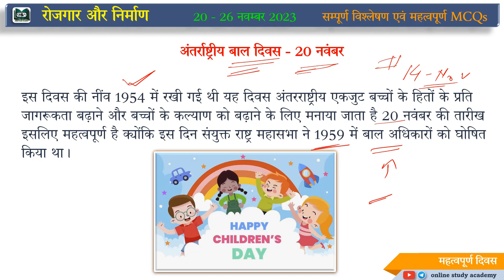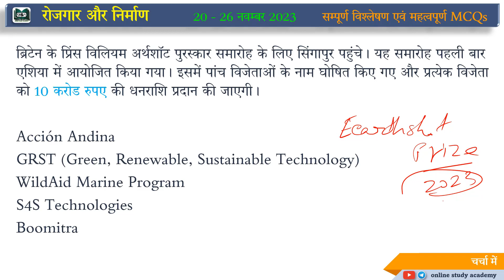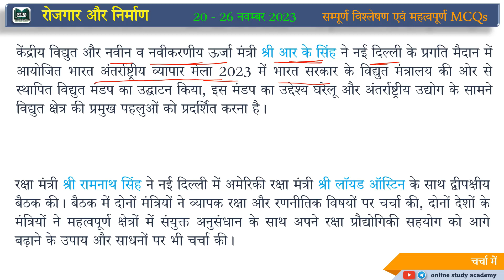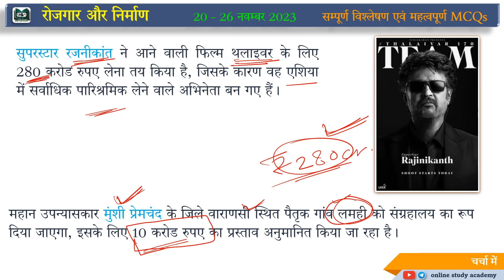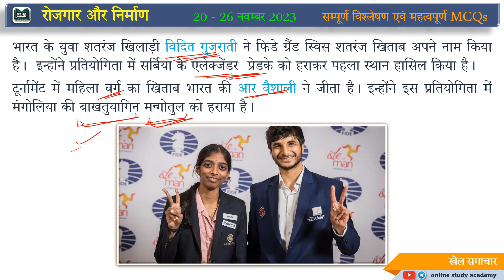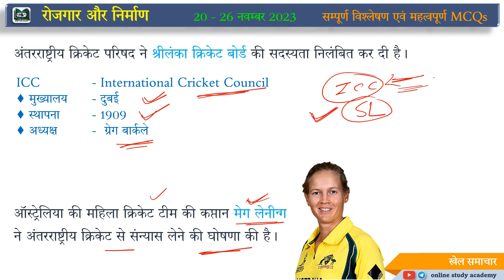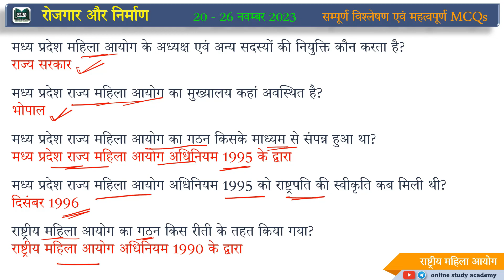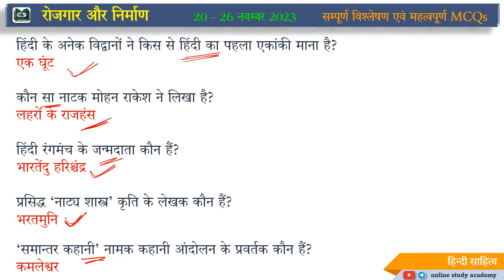Rojgar aur Nirman | रोजगार और निर्माण | 20 - 26 November 2023 | Analysis + MCQ | MPPSC | MP Patwari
रोज़गार और निर्माण समाचार पत्र मध्य प्रदेश सरकार के द्वारा हर सप्ताह प्रकाशित किया जाता है
इसलिए यह मध्य प्रदेश की प्रतियोगी परीक्षाओं के लिए काफी मत्वपूर्ण है जैसे की MPPSC तथा व्यापम
इस चैनल में इस समाचार पत्र के हर अंक का संपूर्ण विश्लेषण किया जाता है और महत्वपूर्ण MCQ भी कवर किए जाते हैं

mppsc syllabus
mppsc syllabus 2022
mppsc exam
mppsc notification
mppsc preperation
mppsc 2023
Mppsc notes
Mp polity
Mp news
Rewa news